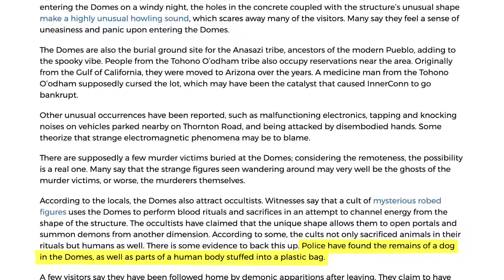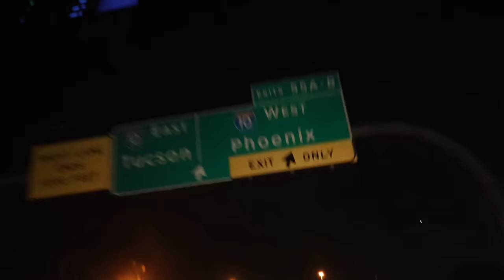EXPLORING THE ABANDONED DOMES OF CASA GRANDE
The Ireland Boys Explored the Domes of Casa Grande... this was a wild exploration and adventure.